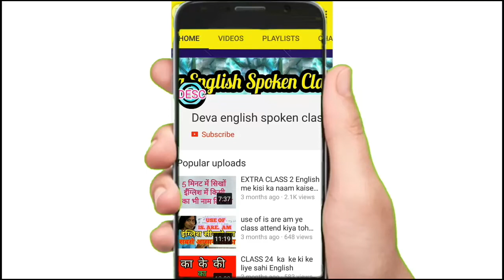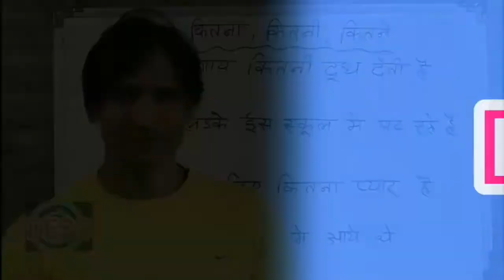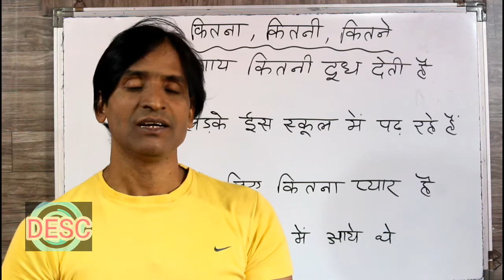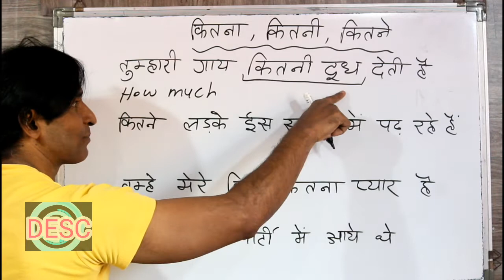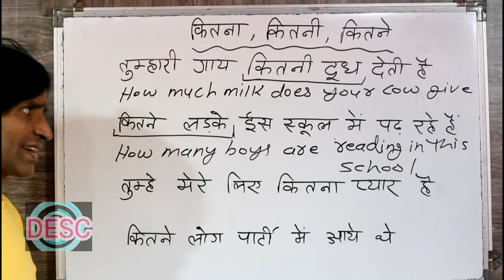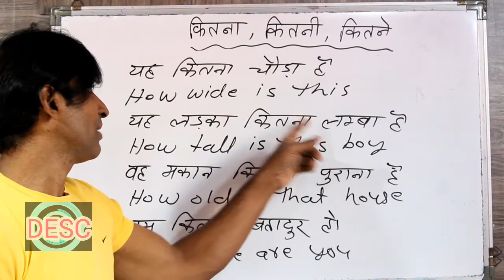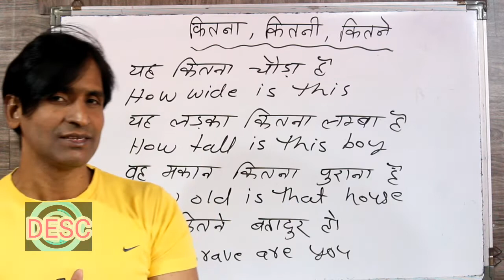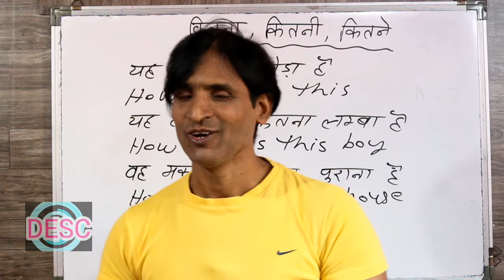CLASS 123 कितना कितने कितनी इंग्लिश बोलना सीखे बिलकुल आसान तरीके से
dosto ye hamara education channel hai jisme english asaani se sikhne ke tarike bataye jaate hai aur hamara har video step by step hota bilkul ek real class ki tarah dosto agar aapko achha lage toh like karna share karna comment karna aur mere channel ko subscribe kar dena agar aap english sikhna chahte hai toh deva english spoken class ka regular video dekhiye ENGLISH SIKHNE KA SABSE ASAN TARIKA english kaise sikhe hindi se english kaise sikhe englishsikhnekaasaantarika englishbolnasikhe deva englishspokenclass